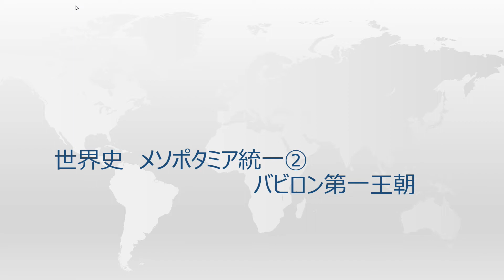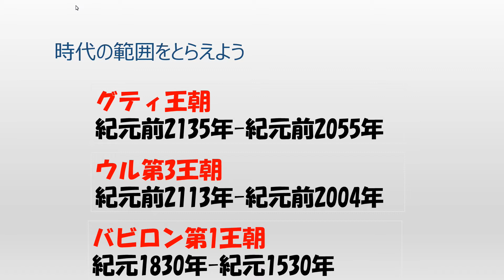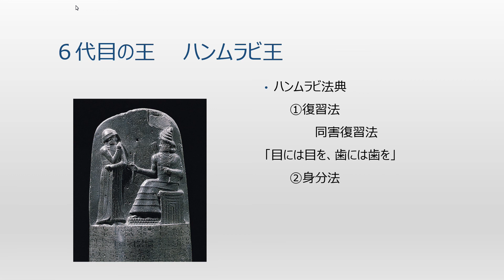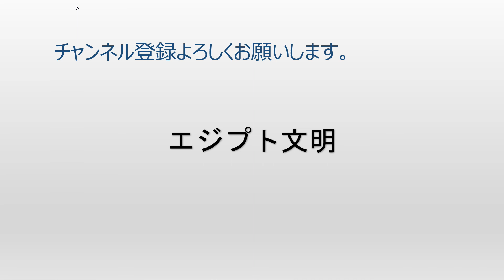世界史004 メソポタミアの統一-バビロン第一王朝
00:00 オープニング
00:14
07:45
08:24
08:46
09:33
10:55
12:16
13:48 エンディング